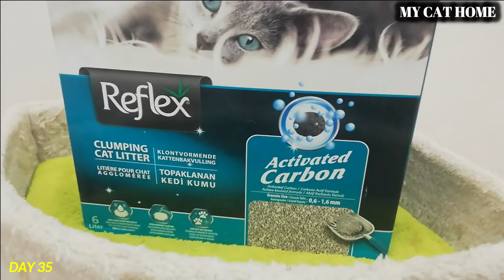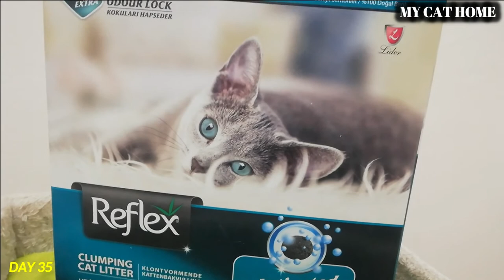First Time for the Kittens, Litter Training @ Day 35 @ MY CAT HOME.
First Time for the Kittens, Litter Training. My Cat’s Home is My Pets Animals Channel. I Have Baby Cat’s, Cute Cat’s & Cute Kittens. Baby Cat, Kittens, & Cute Cat’s Photos & Videos I Will Be Upload This Channel.
                   Also I Will Show How to Taking Care of the Cat’s. How to Take Care of Kitten’s? How to Baby Taking Cat’s Care? How to give food? Where you can get food & pets and others, and cats any kind of details. My cat home this channel I will give my cat’s introductions. How to adjusting together each kitten’s? Cat’s How to do the toilet? New cat, how to make a relationship? Male cat and female cat how to make relation? How to mating cats? I will try to give photos & videos regularly. Also have so Many Funny Moments.

          Warning” This Video is not to hurt any Animals, Humans, Religions, Countries, Society’s, and Cultures. My intention is introduce my lovely cats & show those. Thank You.